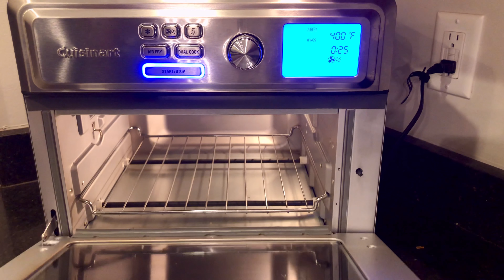AIR FRY SALMON/Cuisinart Air Fryers/แซลมอนทอดไร้น้ำมัน